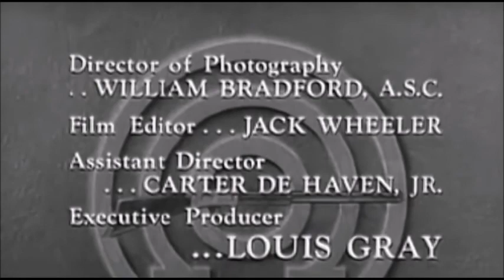Annie Oakley - 1-2 - Annie Trusts a Convict